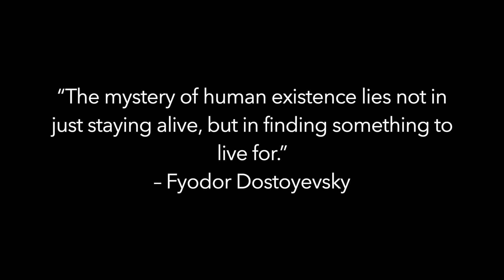Zindagi ka asli matlab kya hai ? Ek Soch Soul Movie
Aaj hum Ek Gehri Soch  aur Vichar karey Zindagi key matlab par